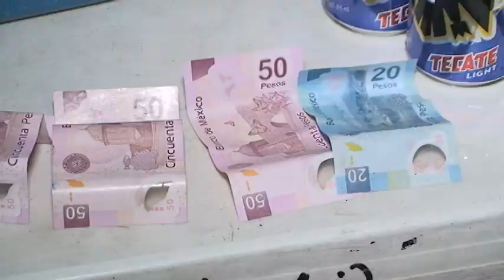Pareja de esposos fueron arrestados por promoción de conductas ilícitas en Cd. Juárez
Agentes de la Secretaría de Seguridad Pública Municipal realizaron la detención de una pareja de esposos los cuales intentaron sobornar a los policías para que no los arrestaran luego de ser sorprendidos ingiriendo bebidas embriagantes cuando se transportaban a bordo de su automóvil, esto ocurrido en las inmediaciones de la colonia Rio Bravo.

La detención se registró a las 15:20 horas de ayer en el cruce de las calles Ramón Rayón e Internacional Zaragoza, luego de que policías municipales que realizaban su recorrido de seguridad por el sector, se percataron de un automóvil Nissan Altima, modelo 1998, color café, el cual era conducido a exceso de velocidad.

Por lo que de inmediato los agentes preventivos les marcaron el alto para aplicarles una revisión y verificar que todo estuviera en orden, pero en ese momento los ahora detenidos intentaron sobornar a los oficial ofreciéndoles mil 470 pesos para que no los arrestaran, debido a que iban ingiriendo bebidas embriagantes.

Posteriormente los presuntos responsables identificados como Raúl Rangel de la Vega de 43 años de edad y Verónica Hernández Gómez ambos de 40 años de edad, los cuales fueron llevados junto con la evidencia asegurada con el juez de barandilla en turno de la estación de policía del Distrito Universidad, quien a su vez se encargó de ponerlo a disposición de la autoridad correspondiente, para que sean ellos quienes determinen su responsabilidad.